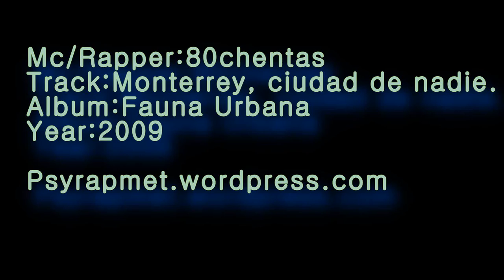80chentas - Monterrey, ciudad de nadie